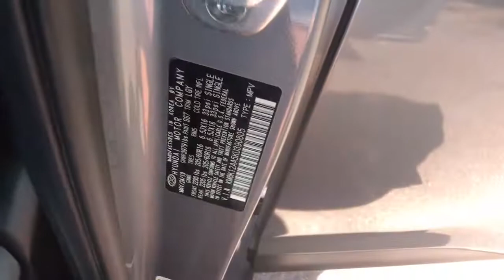2019 Hyundai Kona Columbia, Lexington, Irmo, West Columbia, Aiken, SC 421248A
Sonic Silver Used 2019 Hyundai Kona available in Columbia, South Carolina at Honda of Columbia. Servicing the Lexington, Irmo, West Columbia, Aiken, SC area.